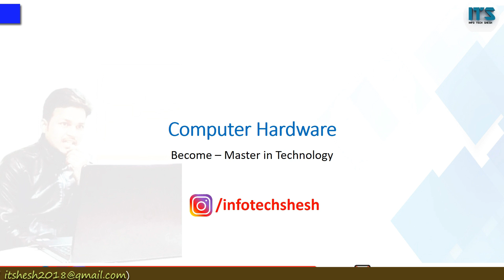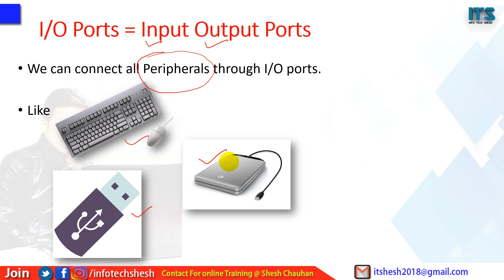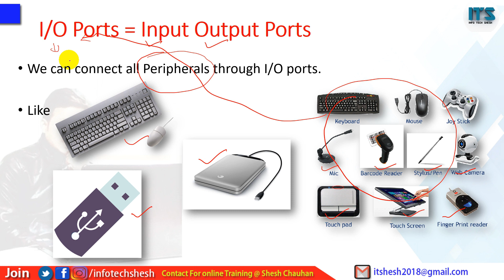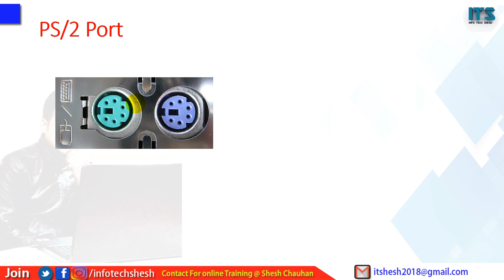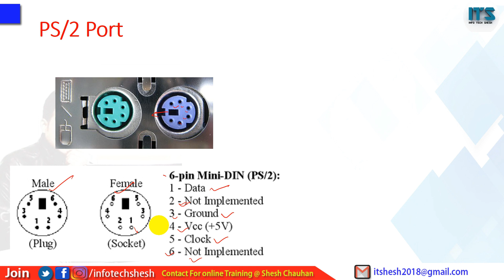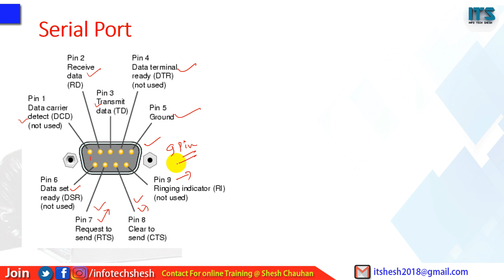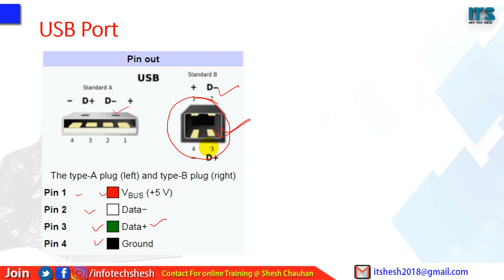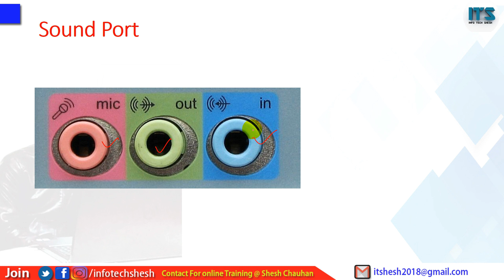3- Computer Hardware |. Input Output ports ? Types of PORTS in Hindi | Laptop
I/O ports | Computer Ports and Types | Input and Output ports |. hardware | Laptop | PC | free computer  hardware course |

About This Video :-In his video i will teach that what about I/O ports and types and how does these work.

input output ports
computer ports
types of computer ports
hardware
pc
laptop
computer hardware course in Hindi
vga
hdmi
usb
ps2
soundport